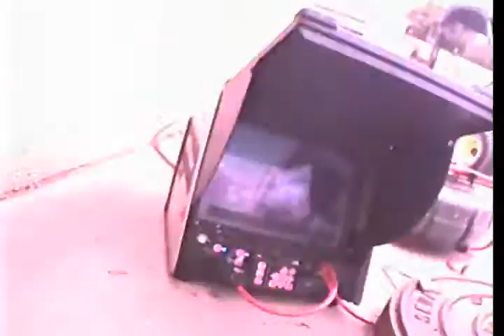5301 Saint Josephs St Pius X High School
Camera inspection of manhole line.  By east arch.